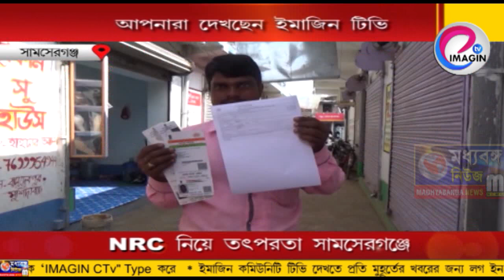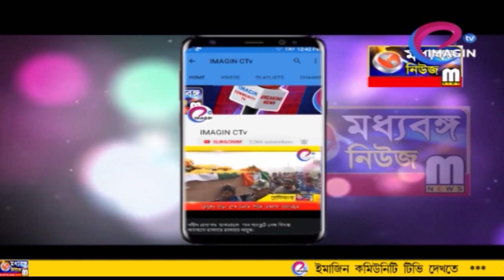NRC নিয়ে তৎপরতা সামসেরগঞ্জে